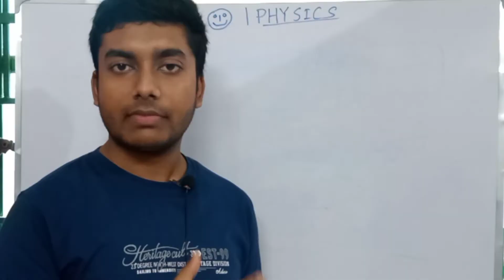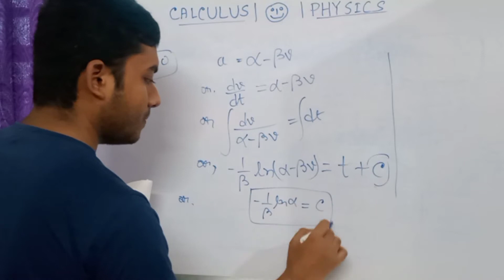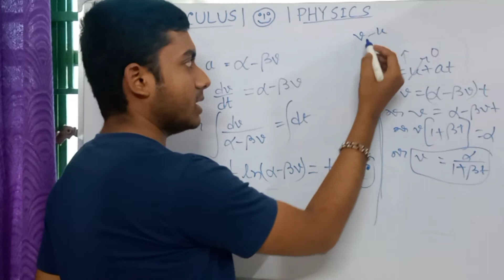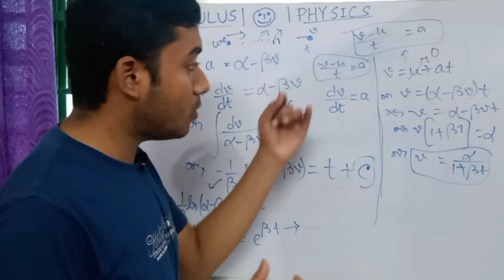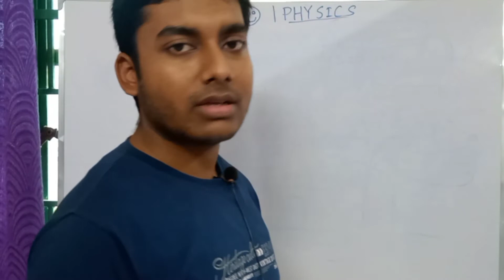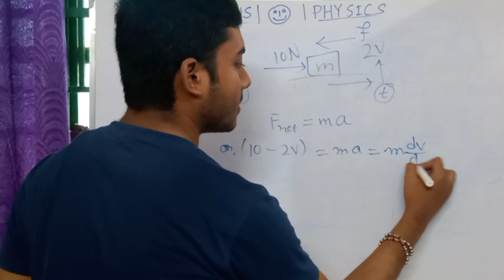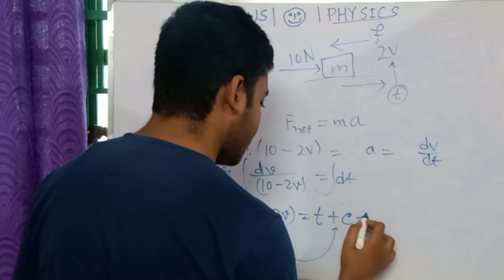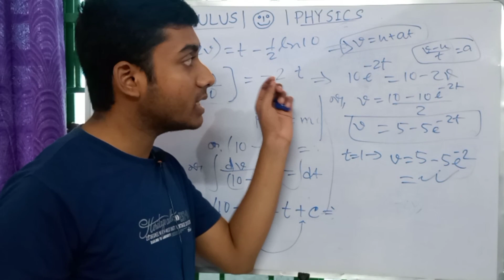How To Use Calculus In Physics| Where To Use Differentiation And Integration In Physics Problems?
Hello friends, welcome to Truth Of Physics,
Here I have discussed how differential equations with differentiation and integrations can be used in solving problems of physics with solving two problems of mechanics,
🔻Another Videos: